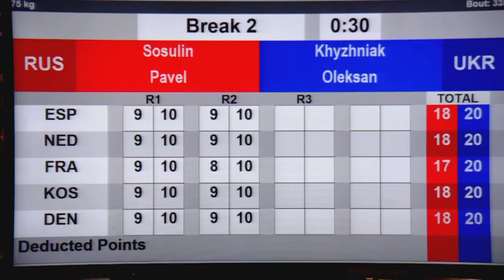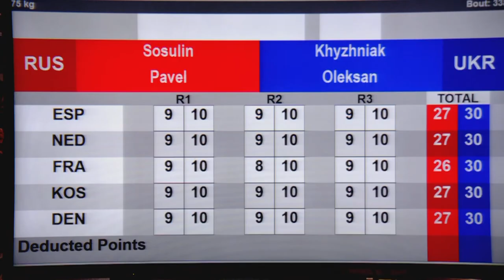Finals (75kg) SOSULIN PAVEL (RUS) vs KHYZHNIAK OLEKSANDR (UKR) | Strandja 2022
73rd International Boxing Tournament Strandja 2022 | Finals | Part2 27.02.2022 | Session 18:00
Session 28 A SUN 27 FEB 2022 18:00 - EVENING
3 338 Middle (75kg) RED SOSULIN PAVEL RUS - BLUE KHYZHNIAK OLEKSANDR UKR